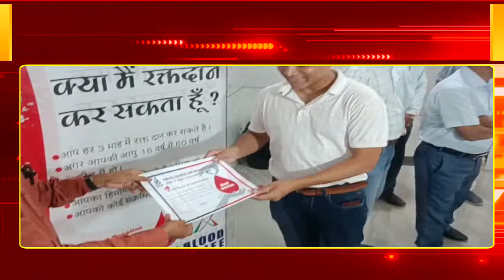गर्भावस्था के दौरान मातृ शिशु मृत्यु दर को रोकने के लिये किया गया रक्तदान शिविर का आयोजन